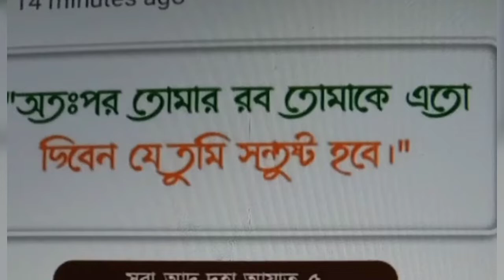Surah ad Duha 1 / সূরা আদ-দুহা الضحى‎ aḍ-Ḍuḥà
,,,,, surah ad duha viral voice , surah ad Duha 93 nosurah and 11 verses here in this surah , In this video one verse is up hold.. সূরা আদ-দুহা (আরবি: الضحى‎ aḍ-Ḍuḥà, অর্থ: "সকালের ঘণ্টা, উজ্জ্বল সকাল"‎‎) মুসলমানদের ধর্মীয় গ্রন্থ কুরআনের ৯৩ তম সূরা, এর আয়াতের সংখ্যা ১১টি এবং এর রূকুর সংখ্যা ১টি। আদ-দুহা সূরাটি মক্কায় অবতীর্ণ হয়েছে। surah duha surah duha duha#surah duha surah ad duha# surah ad duha surah ad duha surah ad Duha surah ad duha surah ad Duha#duha#,.